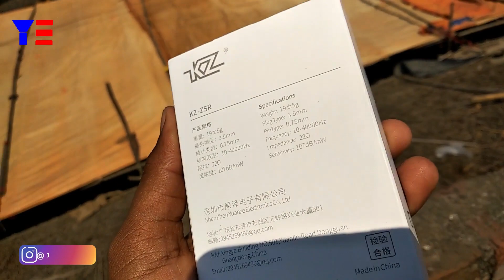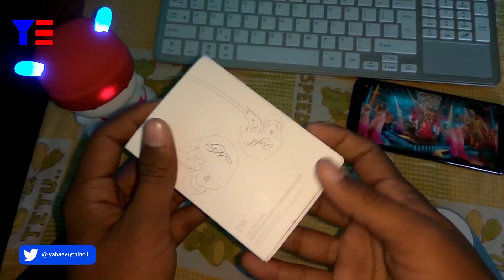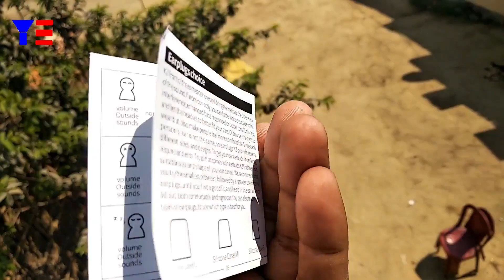KZ ZSR Hybrid HiFi Earphones - Xiaomi Earphones killer - भाई ये तो कमाल है ही और सबसे अलग भी है 😄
KZ ZSR Hybrid HiFi Earphones - Xiaomi Earphone killer - भाई ये तो कमाल है ही और सबसे अलग भी है 😄

Hey Dosto aaj ke is video me maine ek alag type ke earphone ka unboxing kiya hai jo sbse bilkul alag hai or kaafi achha bhi hai ,, agr aapko janna hai to aap is video ko jarur dekhe,,, thanksss...

Big Offer in india

Amazon Offer

Redmi S2 हुआ  Confirmed👉Release Date & Price in India, Specifications

Other Offer

Flipkart Complete Mobile Protection

Redmi Note 5 / Redmi Note 5 Pro 2.5D Curved Tempered Glass Unboxing & Installation | Only at rs.130 -

Affliate Links:- -

1. Redmi Note 5 PRO CAMERA GUARD
2. Redmi note 5 pro Camera Lens Guard
3. Xiaomi Redmi note 5 pro Rugged-Bumper-Carbon case
4. Best Back Cover for Mi Redmi Note 5 Pro

How to Buy Redmi Note 5 & Redmi Note 5 Pro  From Flipkart  in a Second (200% working) 22 Feb. Sale

Dosto aaj ke is video me humne btaya hai ki aap kaise redmi note 5 & Redmi note 5 pro ko flash sale me kharid skte hai.. dosto janne ke liye aap is video ke her step ko jarur dekhe..

Affliate Links:-

1. Philips SHP1900/97 Wired Headphone
2. Sennheiser HD 180 Wired Headphone
3. Skullcandy S5LHZ-J576 Anti Headphone
4. JBL T250SI Wired Headphone
5. Motorola Pulse 2 Headset with Mic